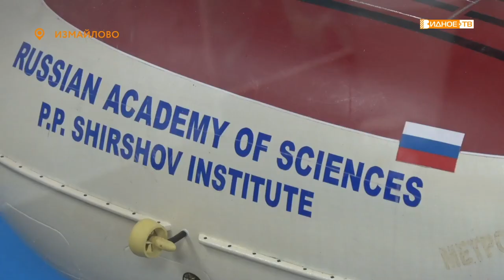ИНТЕРЕСНАЯ ВСТРЕЧА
В продолжение темы. День героев отечества появился в нашем календаре относительно недавно, в 2007 году. В измайловском Центре культуры, спорта и работы с молодёжью «Мечта» прошла встреча с Евгением Черняевым – одним из самых известных жителей Ленинского городского округа.